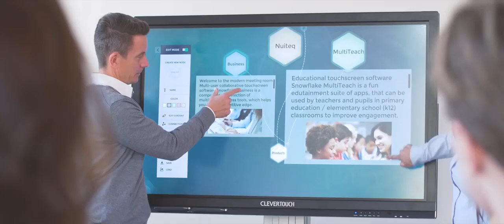Collaborative touch screen software for corporate meeting rooms 1